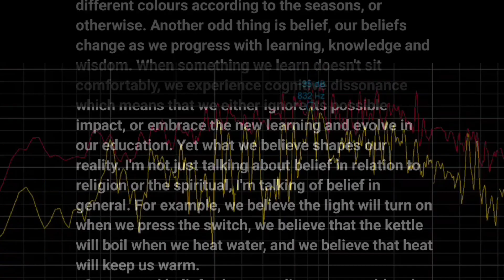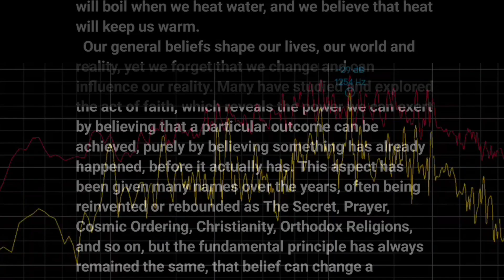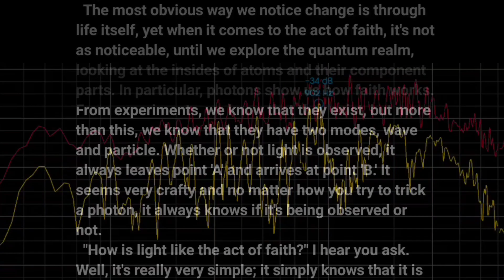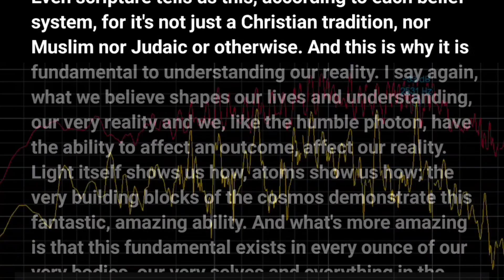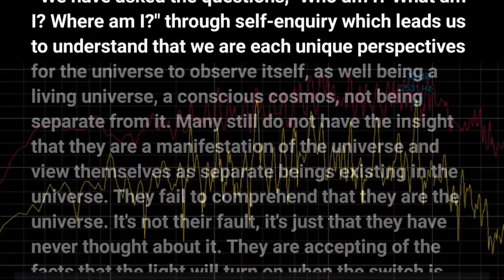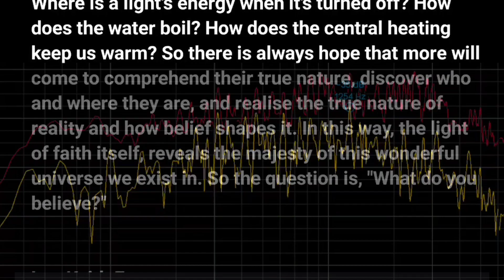The Light of Faith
The Light of Faith by Leekeithf